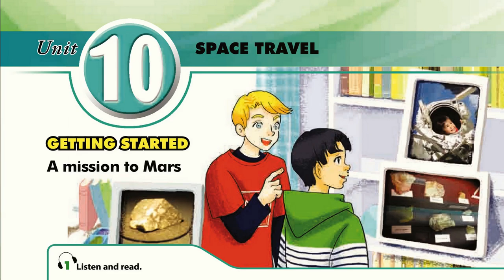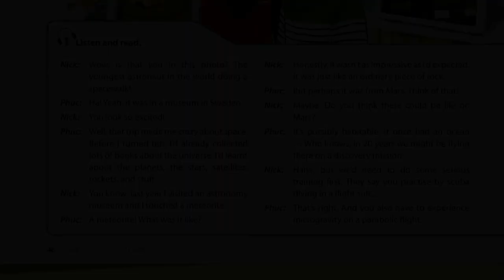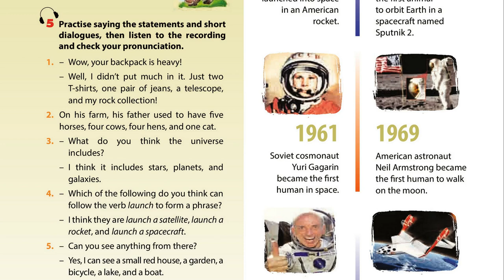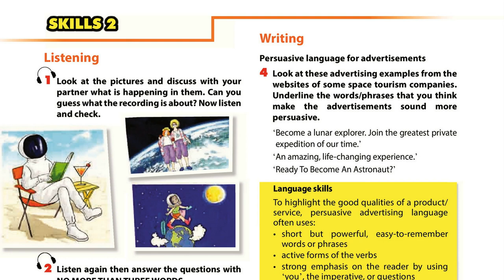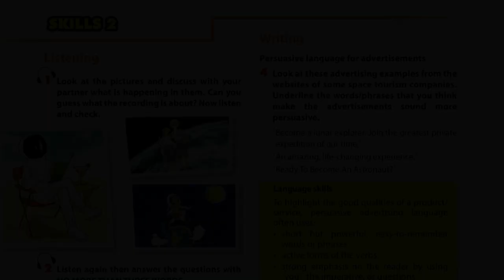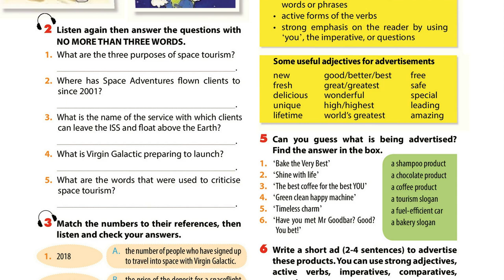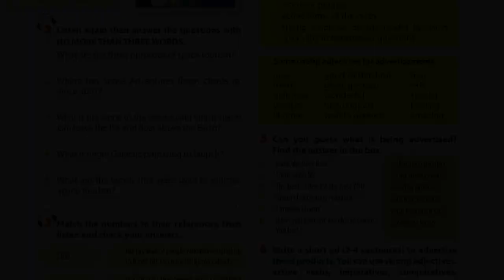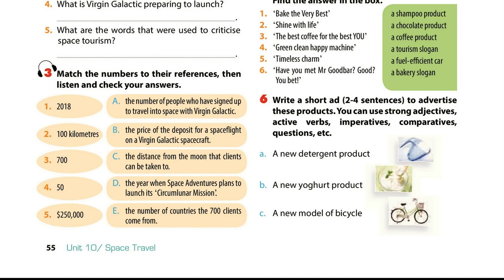Luyện Nghe TIếng Anh Lớp 9 unit 10 full